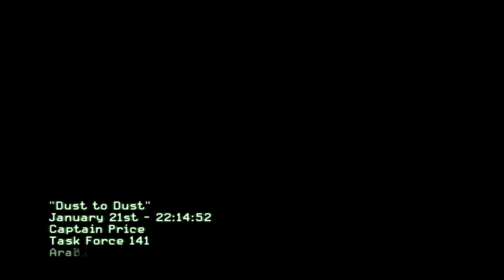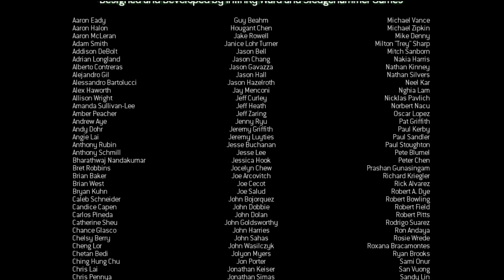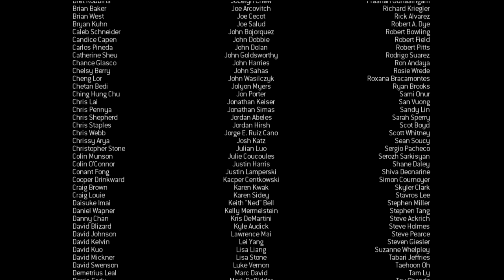Modern Warfare 3 Episode 16 Tis The End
This is the 16th mission in Modern Warefare 3. Look forward to plenty more episodes to come within the next couple of days and stay thirsty my friends lol.